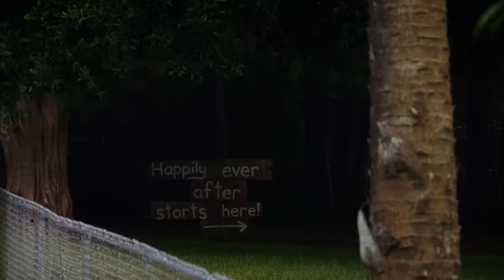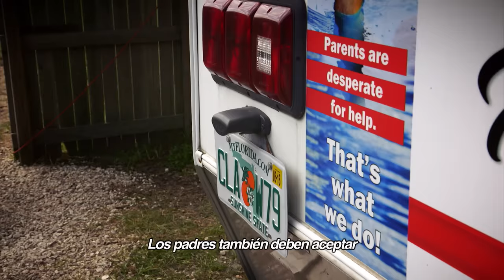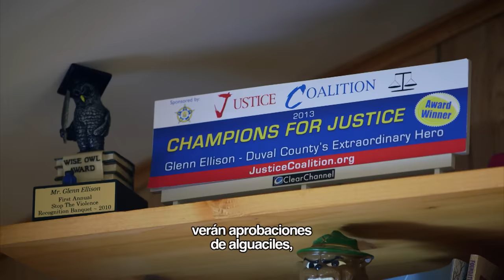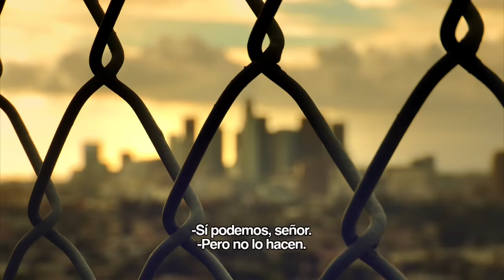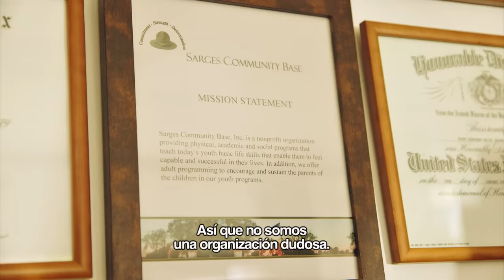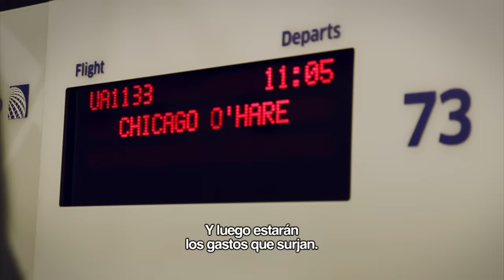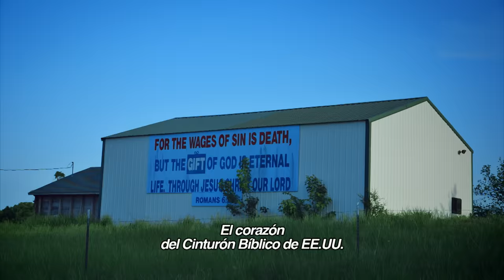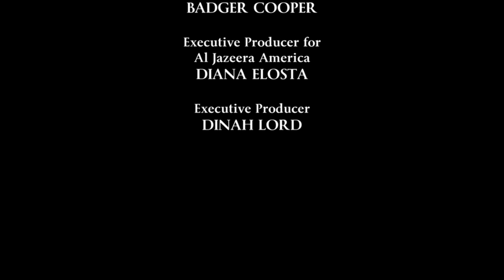BBC Extra | Los controvertidos campamentos de disciplina extrema para niños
Este documental de la BBC analiza los controvertidos programas de campamentos disciplinarios en Estados Unidos donde los padres mandan a sus hijos con problemas de comportamiento.